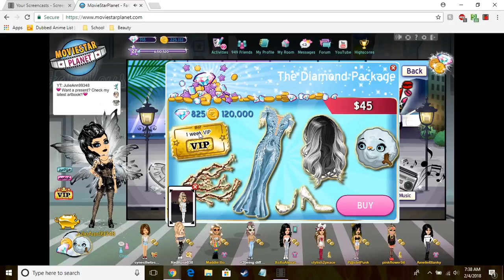JulieAnn99348 - Intro Video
Hey guys! This is just an intro video I had in mind :D